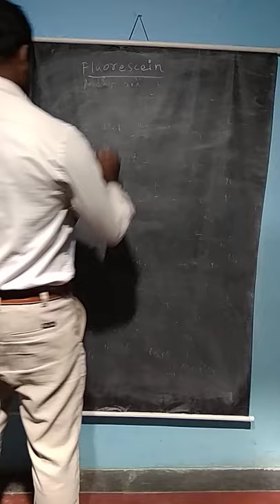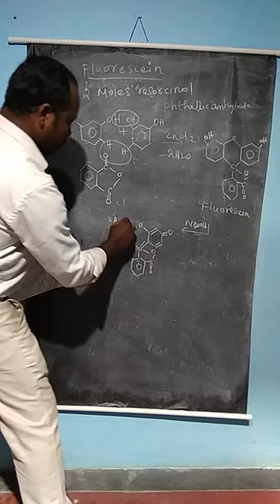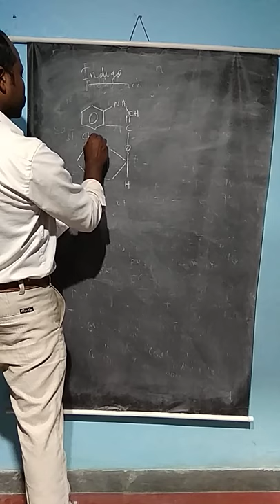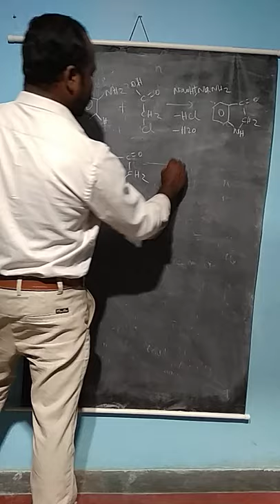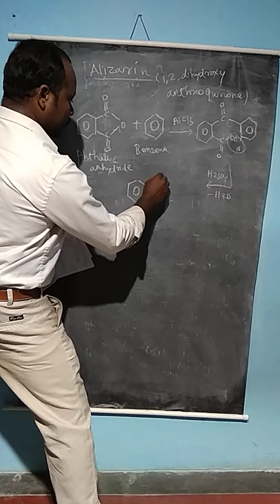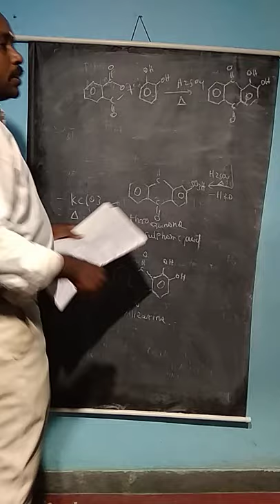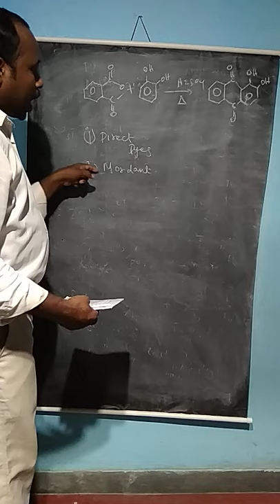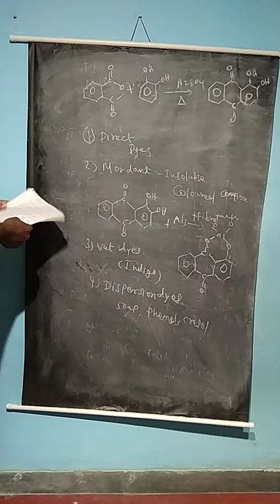Indigo, alizarine, classification of dyes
this video explain about classification of dyes based on the application and some important dyes